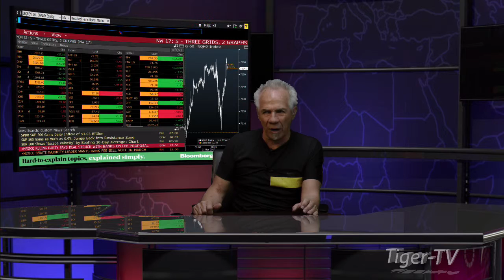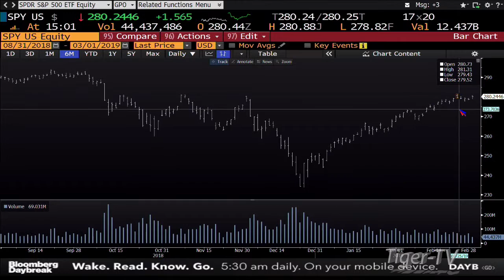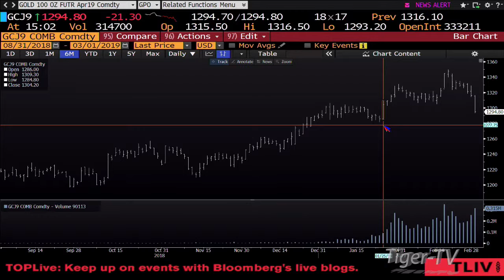March 1st, 3PM ET Market Update with Tom O'Brien on TFNN